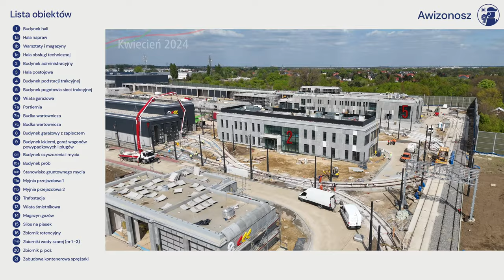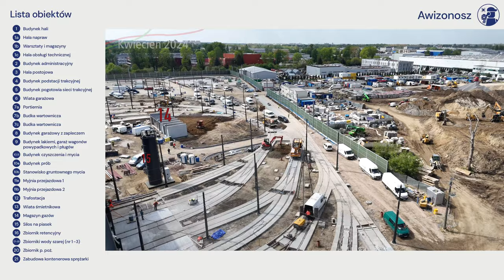#17 Trwa wykańczanie całej Zajezdni tramwajowej Annopol, pojawiają się docelowe ulice… - ZdZAnnopol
A już za chwilę ma zakończyć się cała budowa Zajezdni Annopol, ale otwarcie będzie później…

Spis Treści
00:00 Wstęp
00:11 Intro
00:27 Początek
01:05 Nowa Inowłodzka
02:34 ul. Annopol
05:21 Droga Tramwajów po zajezdni
07:18 Przelot nad całą Zajezdnią
08:02 Oblot Dookoła całej Zajezdni
09:14 Budynki Zajezdni - Północ
12:25 Budynki Zajezdni - Południe
18:48 Budynki Zajezdni - Północ
22:27 Zakończenie
23:28 Outro